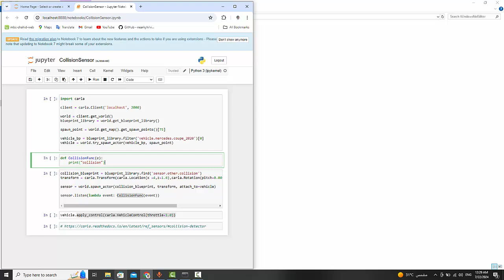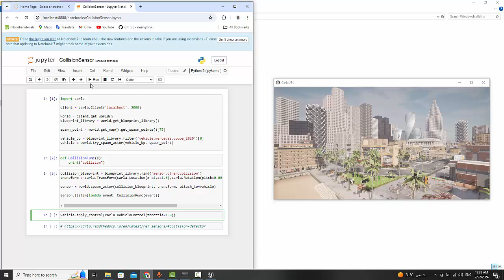13.Episode End : Using the Collision Sensor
Join us as we explore the exciting world of autonomous driving simulations using CARLA. Whether you're a developer, researcher, or enthusiast, we delve into the intricacies of CARLA's capabilities, from mastering Python scripting for scenario creation to implementing advanced machine learning algorithms for intelligent agent behavior.